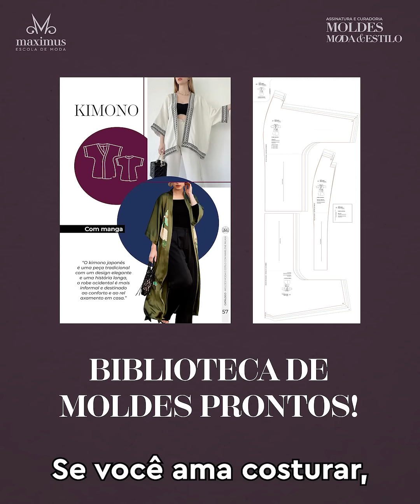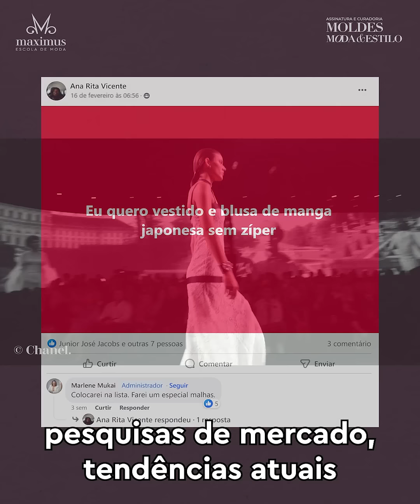Assinatura de Moldes, Moda e Estilo Marlene Mukai: A maior Biblioteca de Moldes de Costura do Brasil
✅Faça sua Assinatura de Moldes, Moda & Estilo e tenha acesso a Maior Biblioteca de Moldes de Costura do Brasil

✅ Matrículas Abertas Curso MODELISTA PROFISSIONAL Certificado pelo MEC através da FBr

✅ Matrículas Abertas Curso MODELAGEM PROFISSIONAL DE MALHAS Certificado pelo MEC através da FBr

Oi meninos e meninas, professora Marlene Mukai por aqui para apresentar para vocês a assinatura de Moldes, Moda & Estilo que lancei com a Maximus Tecidos.

Se você ama costurar, precisa conhecer essa novidade: a assinatura funciona como uma biblioteca online de moldes de costura.

Imagine você ter acesso ilimitado, sempre que precisar, à maior e mais confiável coleção de moldes do Brasil.

São centenas de modelagens precisas e revisadas, prontinhas para você baixar, imprimir e começar a costurar agora mesmo.

Se você não leva muito jeito para riscar seus próprios moldes do zero, ou se você prefere moldes prontos para economizar o seu tempo, se concentrando mais na costura e na finalização das peças, então essa assinatura é perfeita para você!

Aperte aqui, em algum lugar logo abaixo, para saber de todos os detalhes e fazer a sua inscrição!

Ao se inscrever, você terá acesso imediato a mais de 800 moldes, para todos os estilos, feminino, masculino, adulto, infantil, linha alfaiataria, casual, moda praia, lingerie, pijamas e muito mais, as modelagens estão disponíveis na grade de todos os tamanhos, do pp aos manequins maiores plus size.

O melhor é que o acervo da assinatura está em constante atualização: 4 peças novas são lançadas todos os meses. E a escolha dessas peças é sempre baseada em pesquisas de
mercado, tendências atuais e também para atender aos pedidos da maioria das nossas assinantes.

Deixe de lado esses moldes gratuitos e desatualizados que você encontra por aí na internet.

Como parte da assinatura, além dos moldes para baixar, você também terá acesso a uma apostila completa, guias de montagem específicos para cada uma das peças, 78 aulas detalhadas sobre como utilizar melhor e fazer adaptações nos moldes e ainda suporte personalizado para tirar todas as suas dúvidas diretamente comigo, sempre que você precisar.

Se você se considera uma profissional comprometida com a qualidade das suas peças, não perca essa chance.

Clique e faça parte da nossa comunidade de costureiras e modelistas que trabalham com excelência. Eu e toda equipe da Maximus estamos ansiosos para te receber.

Um beijo e até breve!